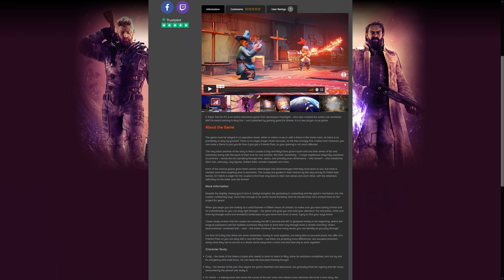ΦΤΙΑΞΑΜΕ ΤΟ ΔΙΚΟ ΜΑΣ CHEAT | ΑΝΤΙΟ VERDANSK | WARZONE GREEK GAMEPLAY